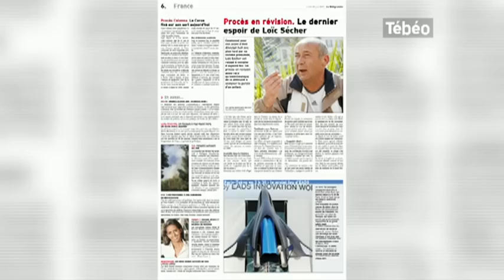Justice : Loïc Sécher toujours pas indemnisé (Pays Bigouden)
Sites webs/blogs, copiez cette vidéo avec le bouton "Intégrer" !
Après avoir passé 7 ans en prison à tort, Loïc Sécher est réhabilité en juin 2011 et depuis, il n'a toujours pas reçu l'indemnisation de la justice. Pour exploitation TV, droits réservés, nous contacter